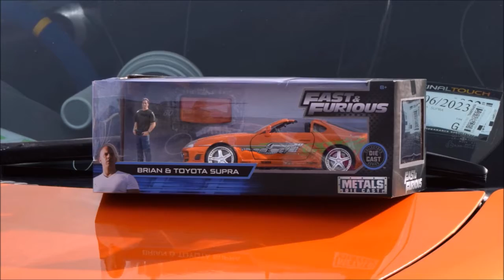みちこのNZレポート NO10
いよいよNO10となりました！！
遠くニュージーランドはもう秋になりました。
ノスタルジックカーTV2＆４本体全体をご覧になる方は
以下のHPより何時でもご笑覧下さい。